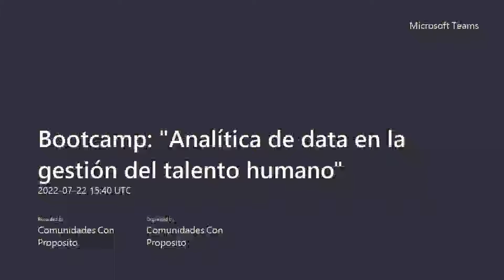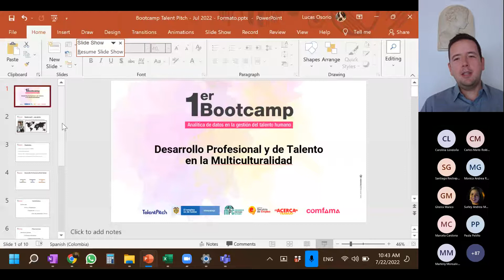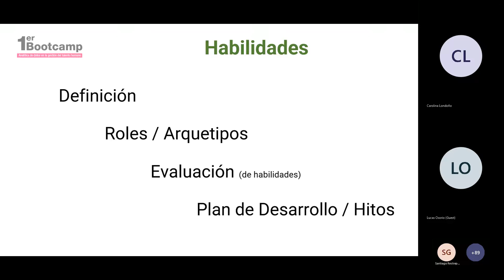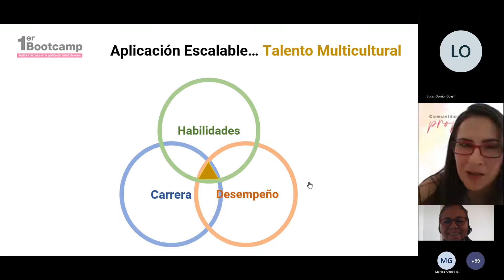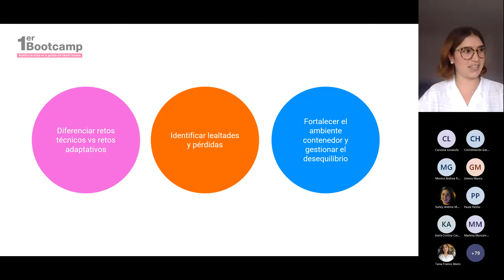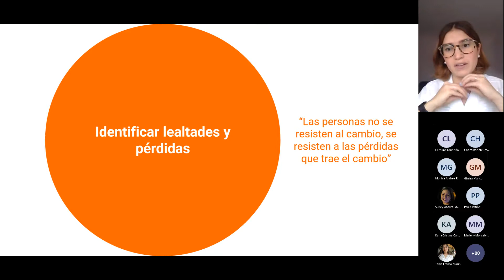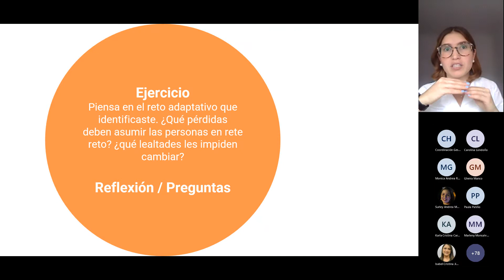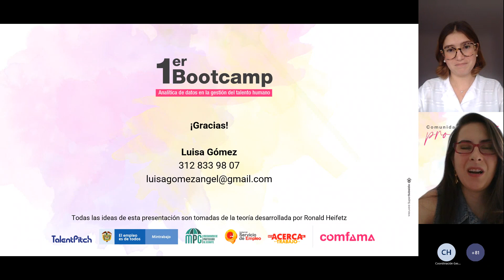Bootcamp: Analítica data en gestión del talento humano. Sesión 4 - Rol área de talento humano. Pt.1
Este es un espacio de aprendizaje dirigido a líderes de talento humano para transformar la forma de gestionar el talento en su organización.  Esta sesión hace foco en la atracción e identificación del talento.